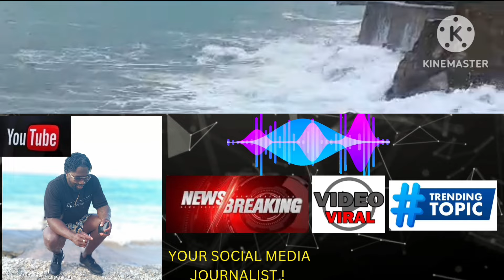"VYBZ KARTEL AND CO-ACCUSED" HAD A BIG TURN OF FAITH AND LOOKS SET TO WALK A FREE MAN 😲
VYBZ KARTEL#SHAWN STORM CAMPBELL#KAHIRA JONES#ANDRE ST. JOHN#PROSECUTION#DEFENCE TEAM#JUDGES#LAWYERS#FREEDOM#PRISON#RE-TRIAL HEARING#DAY-6